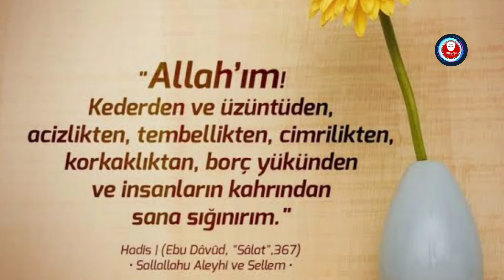Peygamberimiz (sas) şöyle dua ederdi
Peygamberimizin dilinden dualar. Peygamber Efendimiz (sas) şöyle dua ederdi:

 “Allah’ım! Kederden ve üzüntüden, acizlikten, tembellikten, cimrilikten, korkaklıktan, borç yükünden ve insanların kahrından sana sığınırım.” (Tirmizî, “Deavât”, 70)